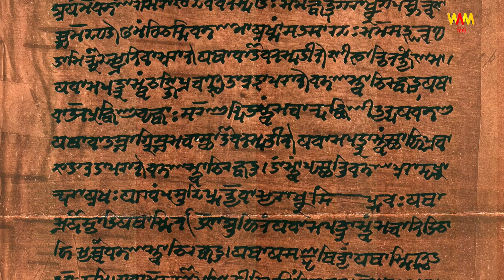क्या आप छठ पूजा के बारे में ये ८ रोचक बातें जानते हैं? | Chhath Puja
छठ पूजा एक बहुत ही पुराना और मशहूर त्यौहार है, जिसे बिहार, झारखंड और उत्तर प्रदेश के कुछ हिस्सों में श्रद्धा और भक्ति के साथ मनाया जाता है। इस त्यौहार में सूर्य की उपासना की जाती है। छठ पूजा चार दिनों तक चलती है, जिसमें आस्था और पवित्रता के साथ कई रीती-रिवाज़ों का पालन किया जाता है। भक्त उपवास रखते हैं, गंगा या किसी पवित्र तलाव में स्नान करते हैं, और अपने परिवार के ख़ुशी के लिए प्रार्थना करते हैं। छठ पूजा भारतीय परंपराओं में अंतर्निहित आध्यात्मिक और सांस्कृतिक जड़ों को प्रदर्शित करती है। यह Wait a Minute हिंदी वीडियो छठ पूजा के इतिहास, रीति-रिवाजों और महत्व से जुड़े ८ ज़रूरी जानकारियों से आपको परिचित करवाएगा।

Chhath Puja, is a grand celebration of the Sun God, observed with deep devotion in the Indian states of Bihar, Jharkhand, and parts of Uttar Pradesh. Dedicated to expressing gratitude to the Sun for sustaining life on Earth, Chhath Puja spans four days, involving rigorous rituals performed with faith and purity. Devotees fast, take holy dips, and offer prayers, seeking blessings for their families and communities. The festival holds cultural significance, emphasizing environmental conservation and harmony with nature. Chhath Puja, marked by fervent rituals and elaborate celebrations, showcases the deep spiritual and cultural roots embedded in Indian traditions. This Wait a Minute Hindi Video brings to you 8 interesting facts about the history, customs, and religious significance of Chhath Puja.

Wait a Minute Hindi Channel

CREDITS

Producer
Hikuptah Studios

Director
Subhasis Biswas

Writer
Ranit Mukherjee

Editor
Sohini Das

Voice-Over Artist
Subhasis Biswas